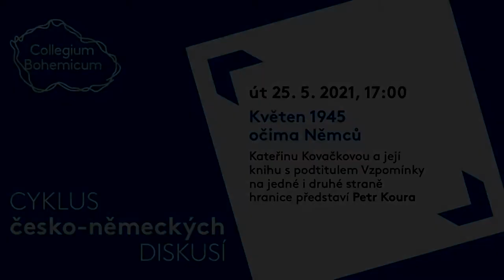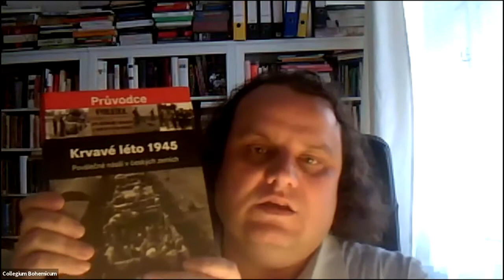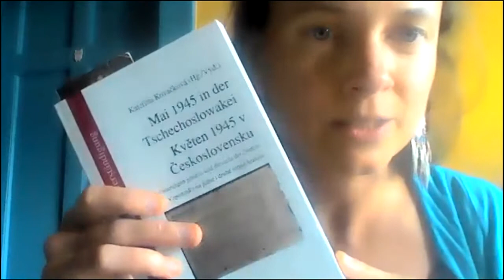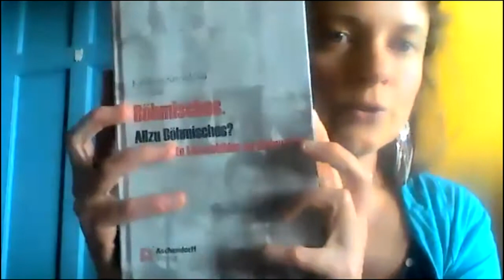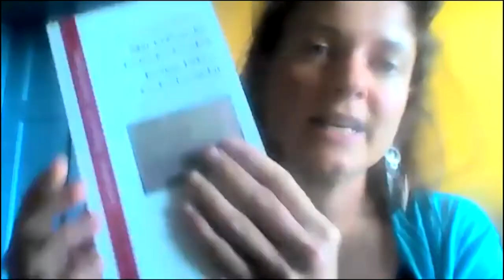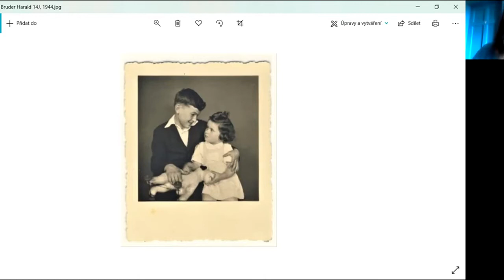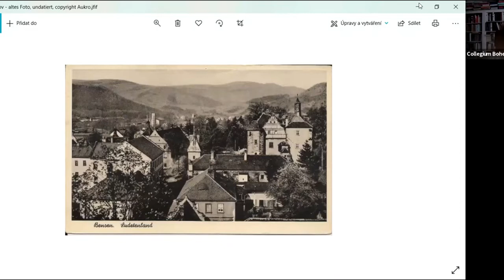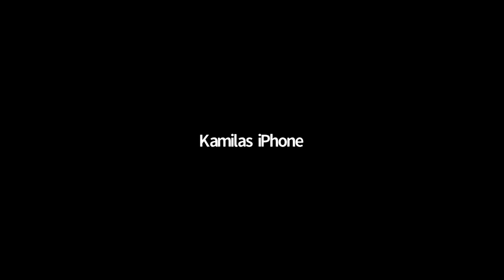Květen 1945 očima Němců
Ředitel Collegia Bohemica, historik Petr Koura, v debatě s Kateřinou Kovačkovou představil její publikaci Květen 1945 v Československu, která obsahuje vzpomínky Němců z tohoto období. Kniha s podtitulem Vzpomínky na jedné i druhé straně hranice má poukázat na rozdílné narativy o minulosti v současné České republice a v Německu. Kniha obsahující výpovědi pamětníků v češtině i v němčině vyšla v loňském roce v Berlíně a přináší zajímavý pohled na debaty o naší nedávné minulosti.

Akce vznikla za podpory Goethe Institutu Praha a Česko-německého fondu budoucnosti.